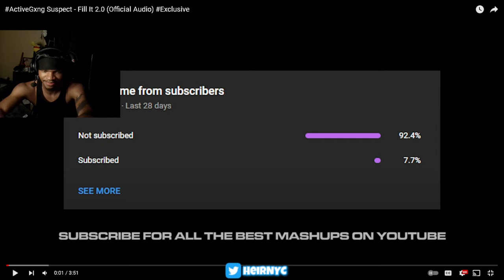ActiveGxng Suspect - Fill It 2.0 (Official Audio) Exclusive (REACTION)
ActiveGxng Suspect - Fill It 2.0 (Official Audio)